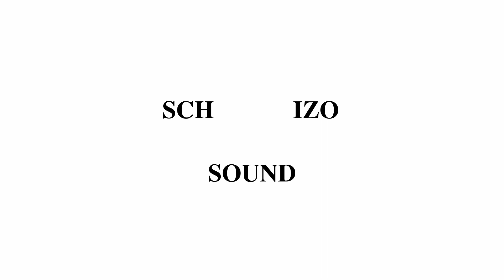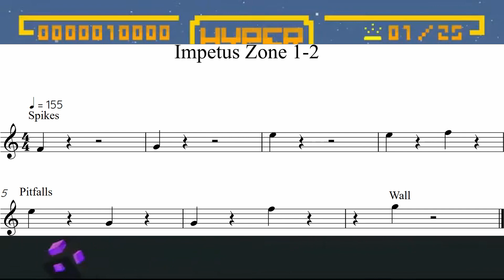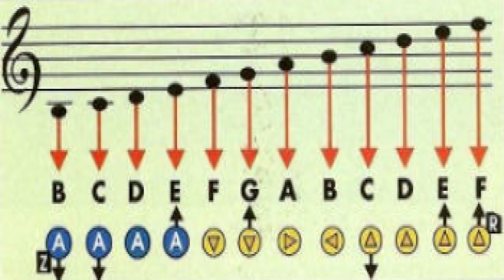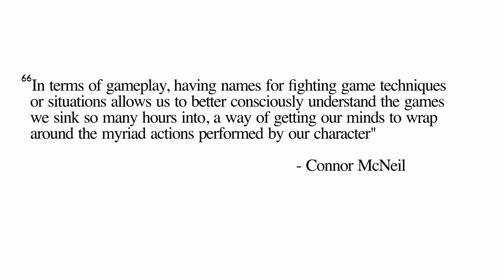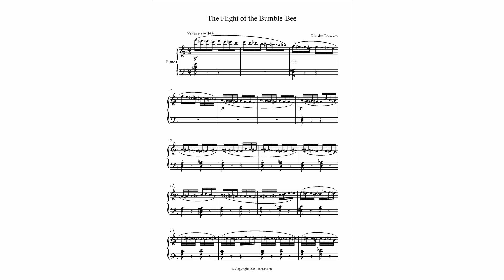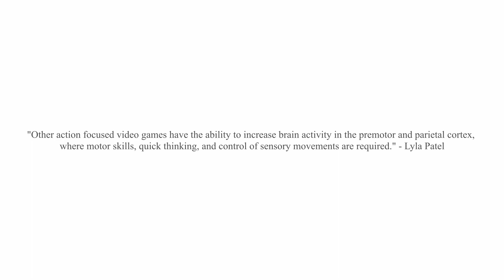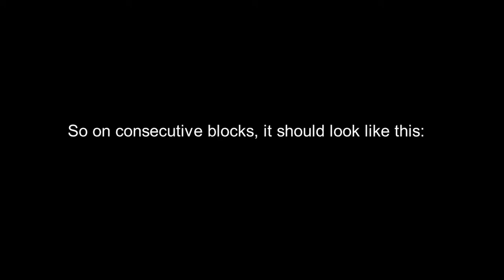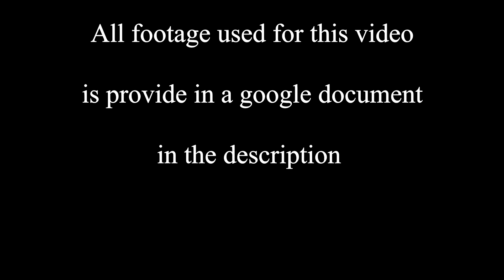Rhythm In Fighting Games (Video Essay)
This video essay is being used to fulfill my capstone requirement for the UCF Music B.A track.

edited by Ben Sutherland and Joshua Ambrocio